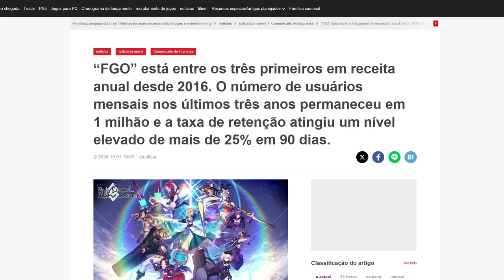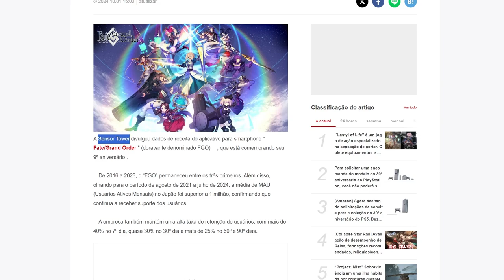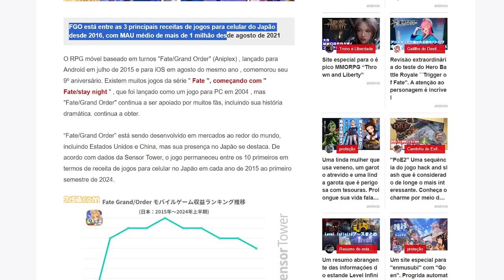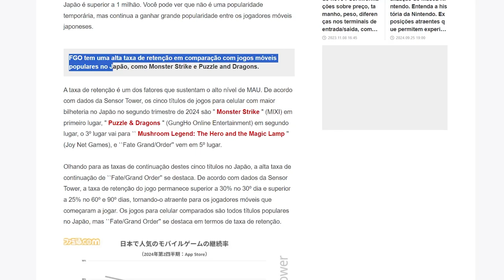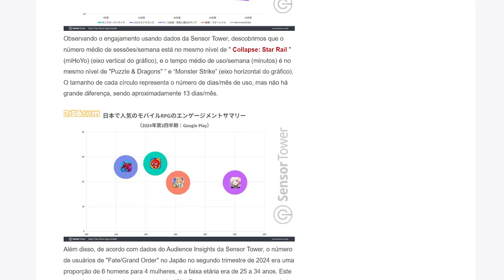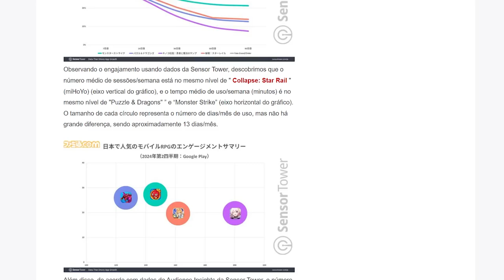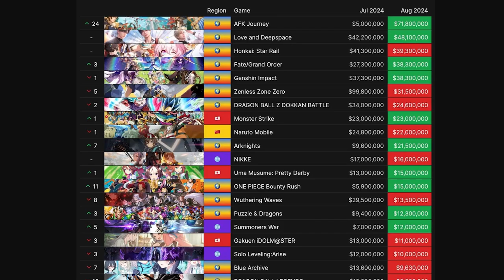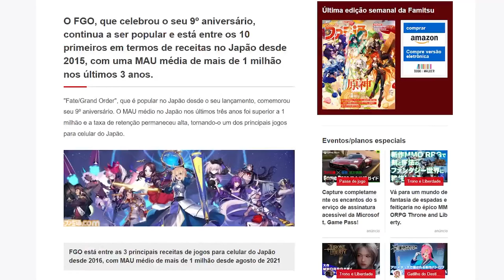Fate/Grand Order segue no TOP 3 entre os Gachas Games!